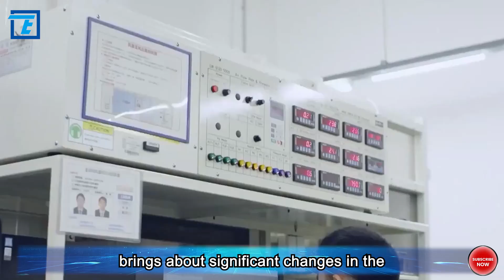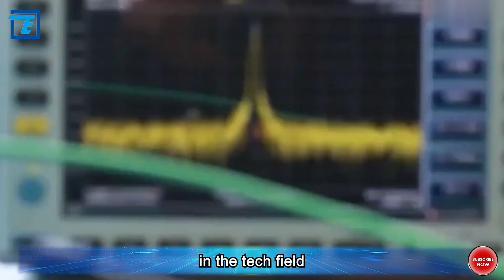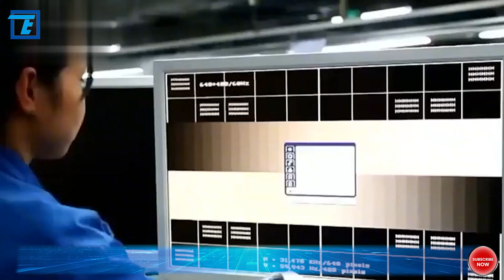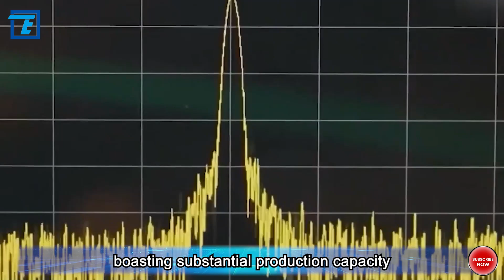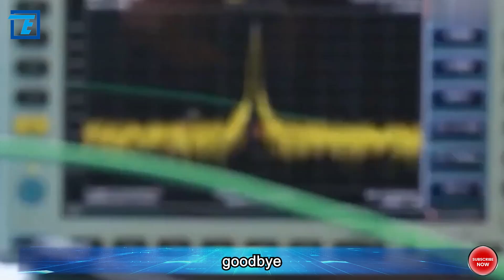The robust ascent of China's technology in 2023, marked by the breakthrough in 7nm chip fabrication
Indeed, the news of China's successful breakthrough in 7nm chip technology has sent shockwaves through the tech industry and nations globally. As a crucial benchmark in tech competition, chip fabrication is a key indicator of a country's technological prowess. China's breakthrough indicates it has reached or even surpassed the manufacturing capabilities of the United States, posing immense pressure on the U.S.

The development in China's tech industry, particularly the breakthrough in 7nm chip fabrication, is considered a significant milestone. This breakthrough will drive the overall development of China's tech industry and have profound effects on the global tech landscape. The application of 7nm chips in various fields such as mobile devices, IoT, and AI promises enhanced performance and energy efficiency.

China's breakthrough has garnered widespread attention and recognition globally. As one of the global tech giants, the U.S. feels the pressure and is compelled to reassess and adjust its policies towards Chinese tech companies. According to reports, the U.S. is even considering granting South Korean enterprises permanent exemptions to maintain their position in the chip industry. This news underscores China's rising tech prowess and the impact it has on the global tech landscape.

China's breakthrough brings about significant changes in the global tech landscape. It serves as a reminder for countries to strengthen independent innovation and international cooperation to face new challenges in tech development. China's success is not only a victory for its tech industry but also a triumph for global tech development. Only through strengthened independent innovation and international cooperation can countries continuously innovate and progress in tech development.

The news of China's breakthrough in 7nm chip technology has sparked widespread reflection and research. This breakthrough holds crucial significance for both the tech industry and the entire nation. It is not just a recognition of China's tech prowess but also points the way forward for future tech development. China's tech industry breakthrough will continue to lead global tech development, bringing forth more opportunities and challenges for the world.

The success of China's breakthrough in 7nm chip technology is not only a victory for China's tech sector but also a triumph for the global tech industry. The significance of this breakthrough lies in China proving itself alongside global tech giants in chip manufacturing, showcasing tremendous progress and potential in tech prowess.